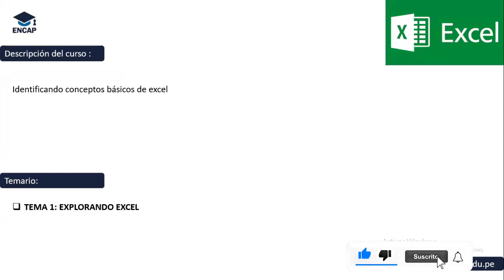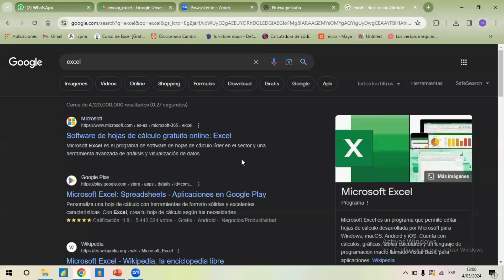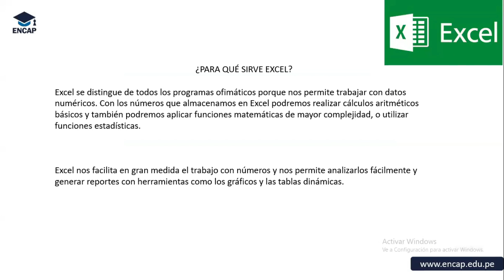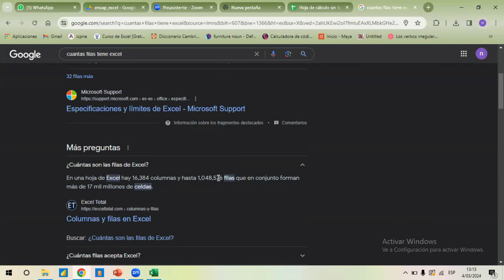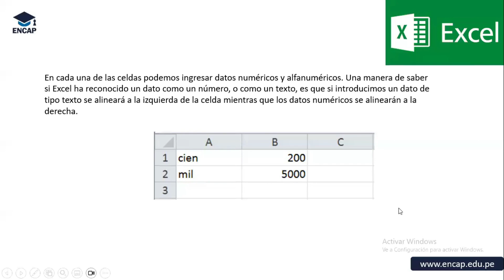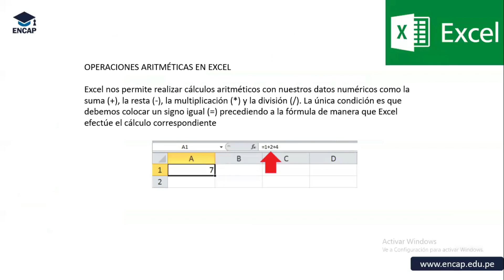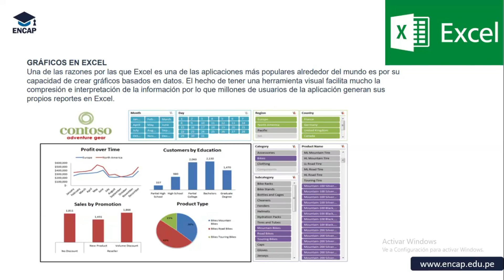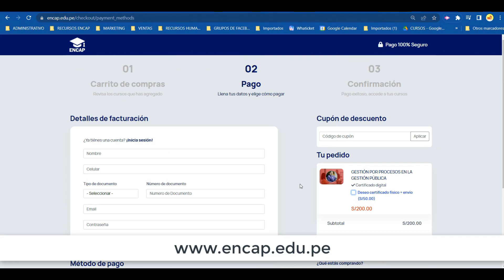CURSO: MICROSOFT EXCEL (BÁSICO-INTERMEDIO, AVANZADO) 2025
❗𝗦𝗢𝗟𝗜𝗖𝗜𝗧𝗔 𝗧𝗨 𝗖𝗘𝗥𝗧𝗜𝗙𝗜𝗖𝗔𝗗𝗢 𝗔𝗤𝗨𝗜́ + 𝗠𝗔𝗧𝗘𝗥𝗜𝗔𝗟𝗘𝗦❗

- 5 años capacitando y formando
- 50 000 mil profesionales certificados.